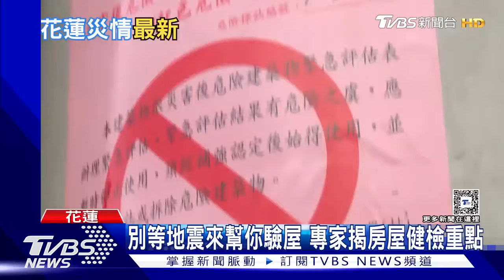花蓮餘震不斷:花蓮餘震位置移動｜每日一聞｜TVBS新聞｜20240423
4月22日傍晚起花蓮連續密集地震已破兩百起，4月23日凌晨甚至兩起地震規模超過6，地震測報中心主任吳健富初判為0403花蓮地震的餘震。但餘震區域從4/3震央偏北，到4/23往南移，且深度皆極淺層，前地震測報中心主任郭鎧紋擔心「能量釋放不平均」，因有1951年花東縱谷地震「先北後南」前例，須謹慎觀察。